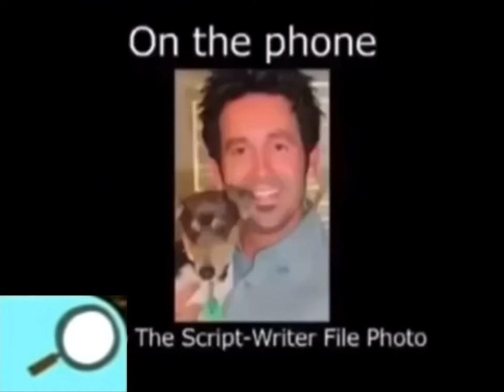Noggin's Show & Tell: Don't You Wanna Share (Chuck E. Cheese)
It's always nice to share things with your friends.

Which Noggin's Show & Tell video should i do next?